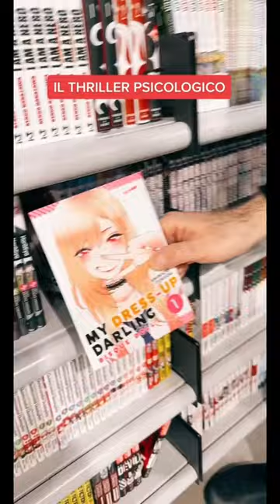Il Thriller psicologico